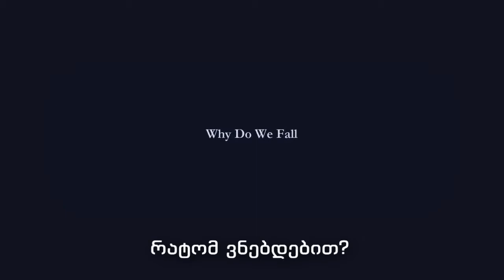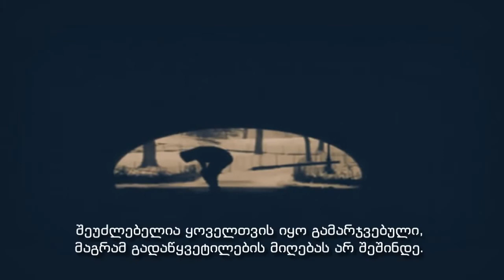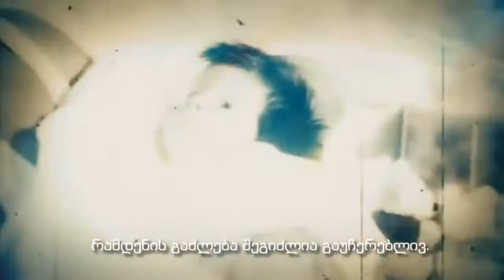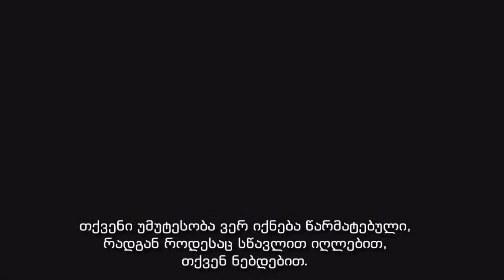მოტივაცია. რატომ ვნებდებით? Motivation